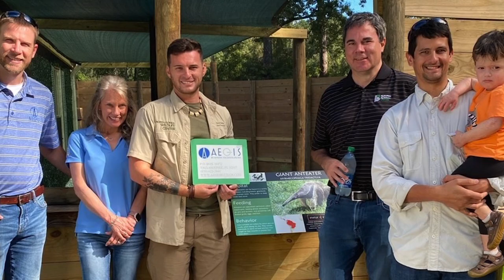Wildlife and Conservation with Ryan David Reines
Ryan David Reines is the Executive Director and Founder of North Florida Wildlife Center, a nonprofit organization in Monticello, Florida which rescues and cares for wild animals including birds, mammals, and more. Additionally, the North Florida Wildlife Center allows visitors to interact with the animal residents on guided tours.

In this episode, Blake and Ryan discuss wildlife rescue, nature education, conservation, and more.

Participants:
Blake Dowling, CEO, Aegis Business Technologies
Ryan David Reines, Executive Director and Founder, North Florida Wildlife Center